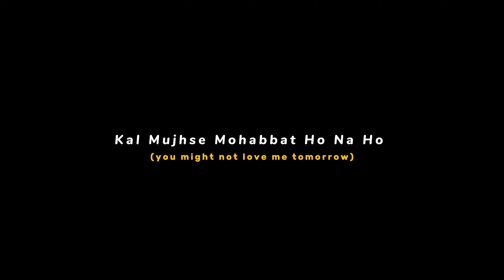☺️ Mai Phir bhi tumko - 𝚜𝚕𝚘𝚠𝚎𝚍 + 𝚛𝚎𝚟𝚎𝚛𝚋 --💜-- 𝙱𝚕𝚊𝚌𝚔 𝚂𝚌𝚛𝚎𝚎𝚗 𝙻𝚢𝚛𝚒𝚌𝚜 -- 𝙒𝙞𝙩𝙝𝙤𝙪𝙩 𝙈𝙪𝙨𝙞𝙘 🎧__Wᴀᴛsᴀᴘᴘ Sᴛᴀᴛᴜs